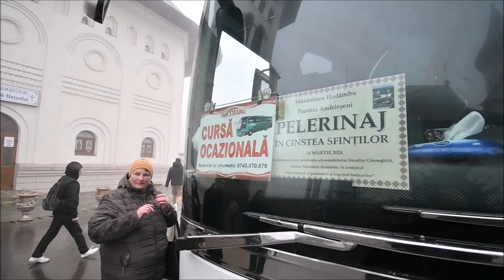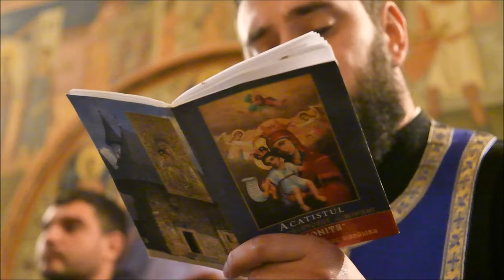Pelerinaj gratuit pentru 60 de credincioși din comuna Andrieșeni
Un grup de enoriaşi din comuna Andrieşeni, judeţul Iaşi, au avut bucuria de a beneficia de un pelerinaj gratuit oferit de Mănăstirea Hadâmbu. După închinarea la Catedrala Mitropolitană din Iaşi şi în biserica Mănăstirii Hadâmbu, oamenii au primit un prânz cald.

Mănăstirea Hadâmbu din județul Iași a oferit joi, 14 martie 2024, un pelerinaj pentru 60 de credincioși din satele comunei Andrieșeni, județul Iași. Acesta s-a intitulat „Pelerinaj în cinstea Sfinţilor” şi a făcut parte din seria activităţilor dedicate Anului omagial al pastoraţiei şi îngrijirii bolnavilor. Prima parte a zilei a cuprins închinarea la moaştele Sfintei Cuvioase Parascheva din Catedrala Mitropolitană din Iaşi, la fragmentul din moaştele Sfântului Ierarh Vasile cel Mare de la Mănăstirea „Sfinţii Trei Ierarhi” din Iaşi şi la icoana făcătoare de minuni a Maicii Domnului de la Mănăstirea Hadâmbu, judeţul Iaşi. Oamenii au fost întâmpinaţi în străvechiul locaş de închinăciune de către arhimandritul Nicodim Gheorghiţă, stareţul Mănăstirii Hadâmbu, care a avut iniţiativa de a organiza pelerinajul.

În biserica monument a Mănăstirii Hadâmbu, părintele Nicu-Sorin Axinte de la Parohia Andrieşeni a oficiat slujba Acatistului icoanei făcătoare de minuni a Maicii Domnului. Prin dragostea arhimandritului Nicodim Gheorghiţă, în Casa de oaspeţi „Sfântul Ierarh Spiridon” din Lunca Cetăţuii a fost oferită o masă caldă.

Coordonatorul pelerinajului a fost profesorul Ilie Urmă, consilier în cadrul Consiliului Parohial Andrieşeni, care a selectat persoanele participante.

După agapa frăţească, programul a mai cuprins vizitarea mănăstirilor Cetăţuia şi Frumoasa din Iaşi.

Proiectul „Pelerinaj în cinstea Sfinţilor” a fost lansat de Mănăstirea Hadâmbu în anul 2020, la iniţiativa părintelui stareţ Nicodim, pentru a oferi posibilitatea credincioşilor de toate vârstele să ajungă la Sfânta Parascheva şi la Mănăstirea Hadâmbu. De-a lungul anilor, de acest pelerinaj au mai beneficiat şi români din Basarabia.